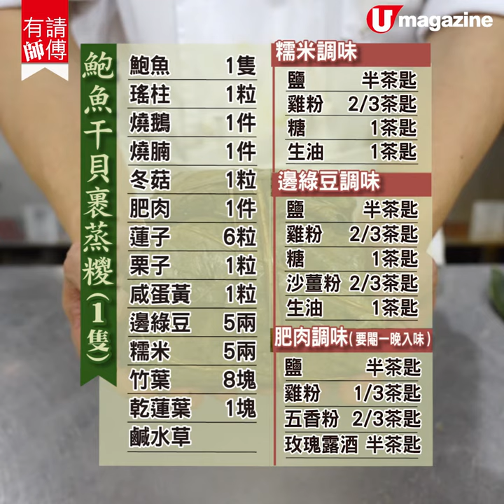【有請師傅】鮑魚元貝裹蒸糭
端午節就到喇！唔食返一兩隻糉又點得呀～平時我哋都係包鹹肉糉多，今次就教大家喺屋企輕鬆包裹蒸糭！呢個食譜仲要係總廚嘅私伙嘢，喺街係食唔到㗎！

特別鳴謝: Sheraton Hong Kong Hotel & Towers (Official) 行政總廚 陳偉傑
全方位緊貼《U Magazine》社交平台